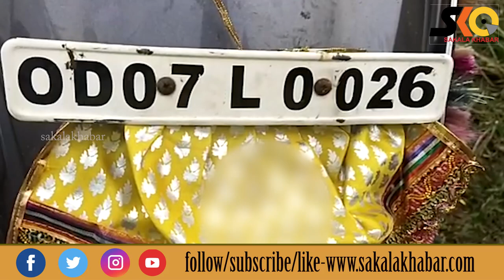ପଞ୍ଚାୟତ ନିର୍ବାଚନ ପୂର୍ବରୁ ଗଡିଲା ପୂର୍ବତନ ସରପଞ୍ଚଙ୍କ ମୁଣ୍ଡ।Sakalakhabar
Sakala Khabar
ପଞ୍ଚାୟତ ନିର୍ବାଚନ ପୂର୍ବରୁ ଗଡିଲା ପୂର୍ବତନ ସରପଞ୍ଚଙ୍କ ମୁଣ୍ଡ।